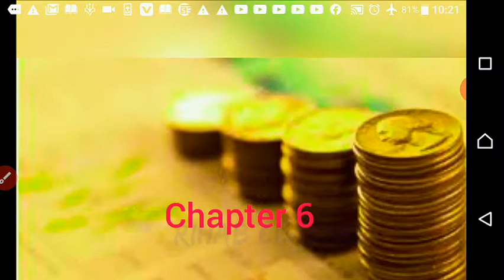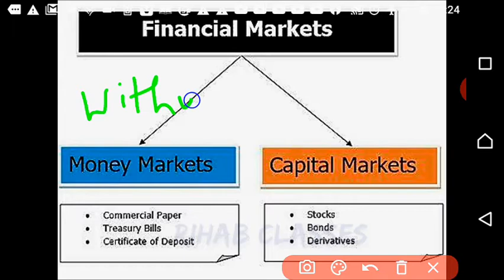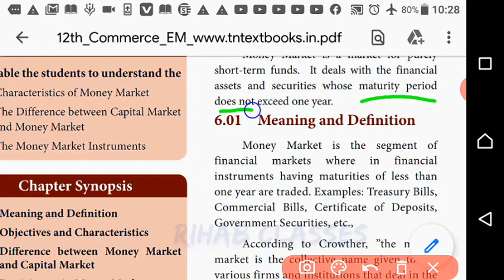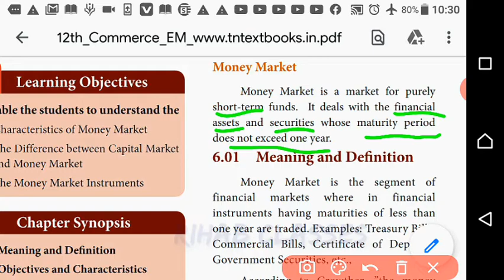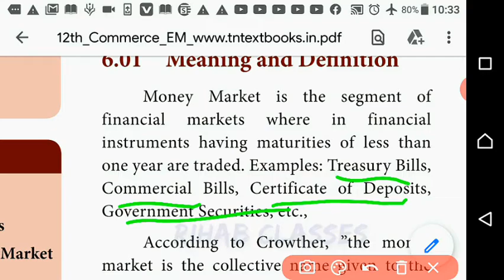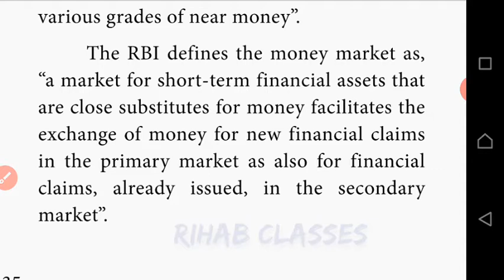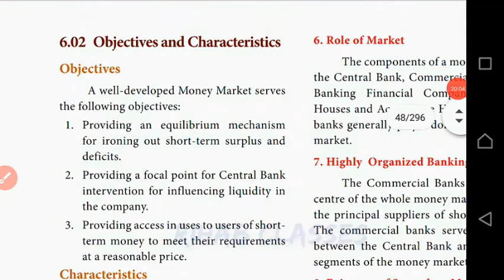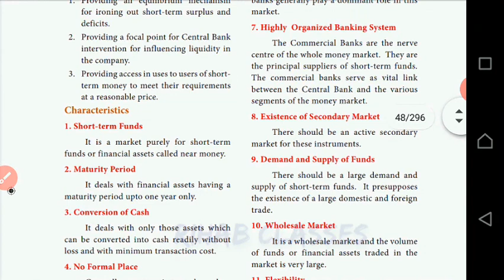ᴄʜᴀᴩᴛᴇʀ 6: ᴍᴏɴᴇy ᴍᴀʀᴋᴇᴛ